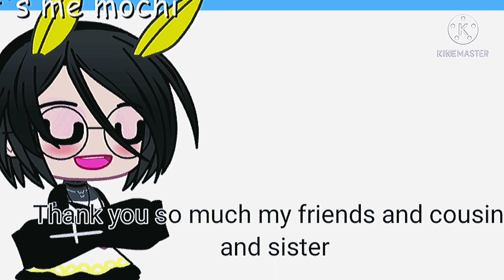Rating my friends say my name "Hey mochi" 😩✋🏻🤩💀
AHH they all have amazing voice except me 😩✋🏻💖